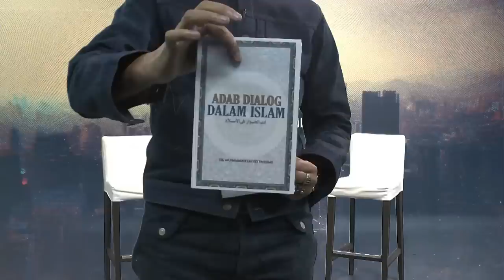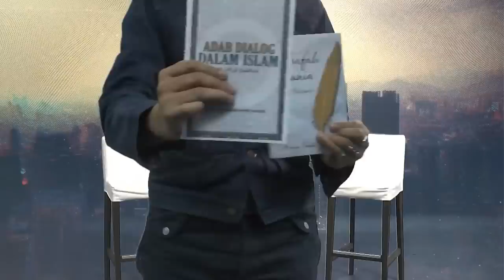KAREKTOR KASAR HATI LEMBUT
'KAREKTOR KASAR HATI LEMBUT' disiarkan secara langsung dari Impressions Digital Content Center di Cyberjaya.
Sama-sama kita  ikuti majlis ilmu di ZRASTRIM@IMPRESSIONS